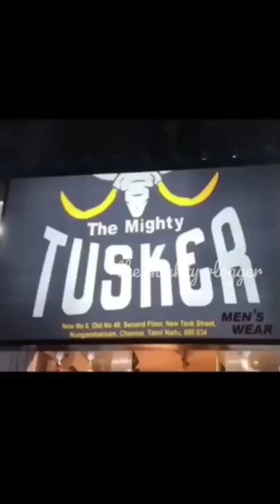THE MIGHTY TUSKER THE BEST QUALITY WITH AFFORDABLE PRICES